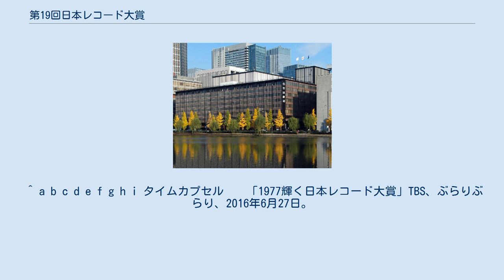第19回日本レコード大賞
第19回日本レコード大賞は、1977年（昭和52年）12月31日に帝国劇場で行われた、19回目の『日本レコード大賞』である。
 部門賞の発表は11月22日に「第19回速報！日本レコード大賞」のタイトルで帝劇で発表された。
 この回では、開始以来単独担当だった男性司会が2名に増加、今までの高橋圭三を番組を総括する総合司会ポジションに据え、細部進行を担当する「司会」ポジションとして当時テレビ番組『ぴったし カン・カン』と『トップスターショー・歌ある限り』を担当していた久米宏（当時局アナ）が新加入、そして女性司会は森光子から黒柳徹子に交代、放送時は主に久米・黒柳のコンビが舞台下手の司会ブースで進行全般を担当し、上手に一人用の司会ブースを用意された高橋が随所にそこから両司会者をアシストする形で進行に関わる形となっていた。
尚、久米と黒柳は、既に翌年1月からのスタート予定となっていたテレビ音楽番組『ザ・ベストテン』（『トップスターショー』の次番組）の司会を務めることが決定しており、その宣伝を兼ねての起用だった。
この他前回では無かった「補佐役」が復活、当時『飛べ!孫悟空』のナレーターで人気を上げた小島一慶（当時局アナ）が主に会場レポート等を担当した。
 第19回の大賞は、沢田研二の「勝手にしやがれ」に決定した。
沢田研二は初の受賞。
 この年の大賞候補曲ベスト10（大賞・最優秀歌唱賞・歌唱賞の候補）は、八代亜紀の「愛の終着駅」、松崎しげるの「愛のメモリー」、野口五郎の「風の駅」、沢田研二の「勝手にしやがれ」、桜田淳子の「気まぐれヴィーナス」、山口百恵の「秋桜」、岩崎宏美の「思秋期」、石川さゆり「津軽海峡・冬景色」、小柳ルミ子の「星の砂」、西城秀樹の「ボタンを外せ」である。
 審査員の得票は、沢田研二「勝手にしやがれ」が42票、次点の石川さゆり「津軽海峡・冬景色」が3票、3位は山口百恵「秋桜」と岩崎宏美「思秋期」が2票など、沢田の圧勝だった。
 この回から、従来の「作詩賞」を「西条八十賞」に、「作曲賞」を「中山晋平賞」に名称変更した。
 西条八十賞は、阿久悠・さだまさし・島武実・松本隆・竜真知子らがノミネートされ、決選投票でさだが30票、阿久が19票を獲得しさだの受賞が決定した。
 中山晋平賞は、大野克夫・さだまさし・都倉俊一・三木たかし・森田公一らがノミネートされ、決選投票で三木が26票、都倉が23票を獲得し三木の受賞が決定した。
 編曲賞は、惣領泰則・竹村次郎・馬飼野康二・萩田光雄・船山基紀らがノミネートされ、決選投票で船山が28票、馬飼野が21票を獲得し船山の受賞が決定した。
 企画賞は、RVCの「ビューティ・ペア」、CBS・ソニーの「ソウルこれっきりですか」、テイチクの「GO!GO!掛布」、東芝EMIの「演歌の源流を探る(李成愛)」、日本コロムビアの「宇宙戦艦ヤマト」、日本フォノグラムの「オレンジ色のランプ(ボニージャックス)」、ビクター音楽産業の「日本のジャズ・ポピュラー史 -戦前・戦後編-」、ポリドールの「ダーク・ダックスによる甦る大正ロマン」の8社がノミネートされ、決選投票でビクター音楽産業が27票、東芝EMIが22票。
3社目はRVCが32票、CBS・ソニーが17票となりビクター・東芝EMI・RVCの受賞が決定した。
 特別賞は、満場一致で小畑実・小林旭・フランク永井・春日八郎に決定した。
 新人賞（最優秀新人賞の候補）は、まず清水健太郎が過半数の25票を獲得し真っ先に受賞が決定。
続いて2位は高田みづえと狩人の決選投票で高田に、3位は狩人、4位は太川陽介と清水由貴子の決選投票で太川に、5位は清水と榊原郁恵の決選投票で榊原に決定した。
 大衆賞はキャンディーズ、郷ひろみ、ダウン・タウン・ブギウギ・バンド、ビューティ・ペア、ピンク・レディーらが候補に入り、ピンク・レディーが45票、郷とキャンディーズが各2票でピンク・レディーの受賞が決定した。
 今回は審査に当時最先端のコンピューターが導入された。
 最優秀歌唱賞は八代亜紀。
前年第18回に続いて2年連続の受賞。
 視聴率は前年より8.9%上昇の50.8%で、歴代史上最高視聴率を達成（TBSの音楽番組歴代1位、TBSの番組歴代3位）。
そして同番組でのこの最高視聴率の記録は、2020年現在でも未だに破られていない。